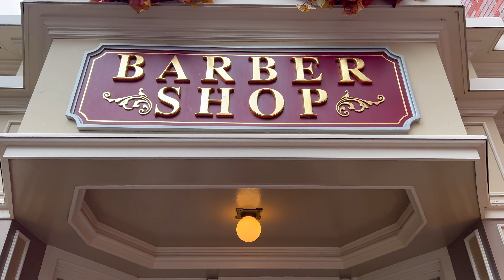Disney 2023 Day 2 | Sterling's First Happily Ever After Fireworks & Magic Kingdom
Day two was a packed one. Walking down Main Streer USA and shopping in the Emporium. Riding Peter Pan's Flight and Small World then heading to Crystal Palace for Lunch. We pick up a few mugs on our way out of the park for nap. We come back for a special stop at Harmony Barber shop where Sterling, Jerry and I all get haircuts. We ride Haunted Mansion and get some lunch from Columbia Harbor House. We ride the Carousel and end off with a special fireworks party. Come along from one of the best days ever!

Shot on iPhone 13 Pro and Edited in iMovie
All music in this video was mixed by me using Garage Band using Apple Loops or from iMovie. Both are free from any copyrights as per this link: